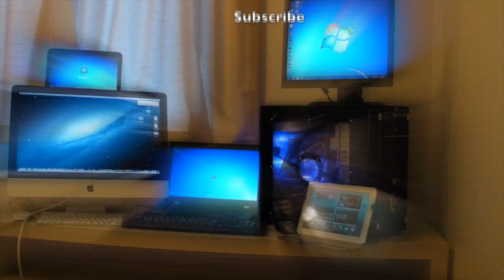Star Trek U.S.S. Enterprise NCC-1701-B Starship Model from Eaglemoss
Part 40 features the U.S.S. Enterprise NCC-1701-B Ship from the movie Star Trek: Generations.

This Excelsior-class starship, the fourth to bear the name Enterprise, was launched from its Federation spacedock in 2293, with Captains James T Kirk and Montgomery Scott and Commander Pavel Chekov in attendance. Far from mission-ready, the Enterprise-B had to respond to a distress call that put it in the path of a Nexus energy ribbon, which led to the loss of the legendary captain of the Enterprise NCC-1701.

Details of this mission and the design and specs of this starship feature in the magazine, along with a look at the filming of the memorable Enterprise-D crash landing scene from Star Trek: Generations.